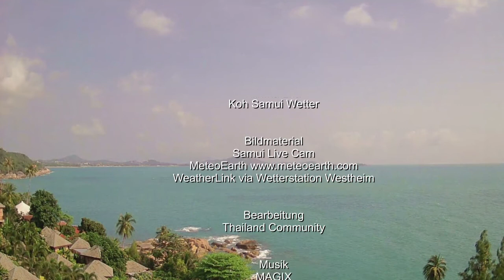Koh Samui Wetter (Thailand) 08.03.2017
Nachdem sich beim Wetter am Mittwoch die Sonne über Koh Samui durch die Wolken gekämpft hat, steht einem makellosen Himmel  nichts mehr im Wege. Es bleibt niederschlagsfrei. Die Temperaturen erreichen heute wieder Werte um die 29°C. Die Wassertemperatur beträgt 29°C.
Auch in den nächsten Tagen viel Sonne und Temperaturen um die 29°C.